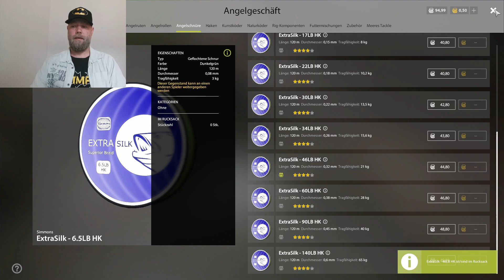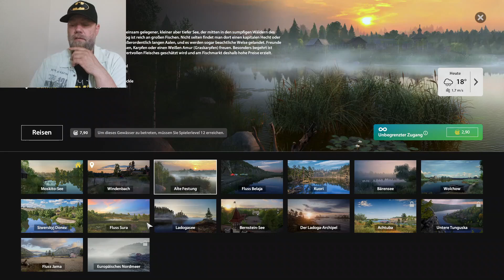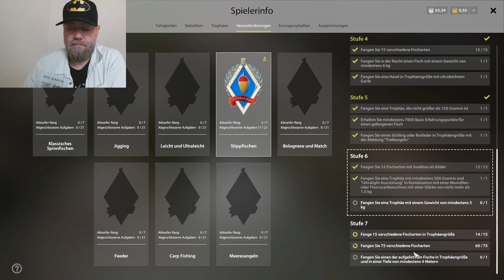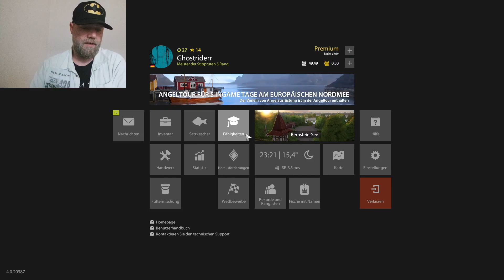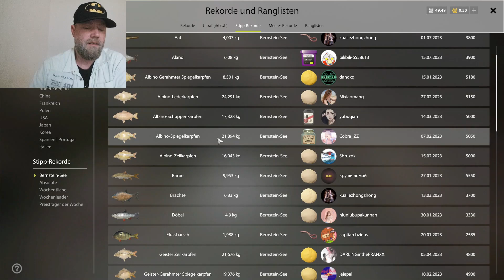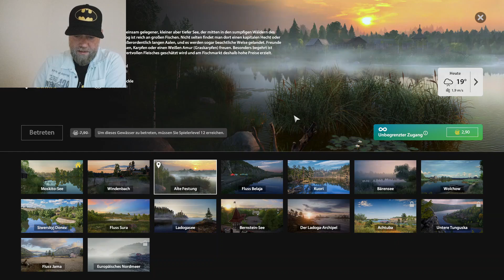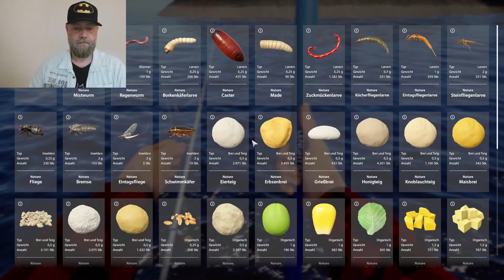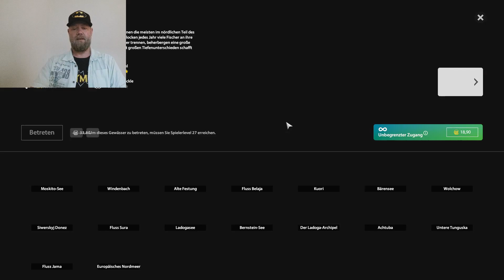Russian Fishing 4. Der Weg des Stippers 12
Mit der Silver nehmen wir Anlauf auf die großen im Spiel.
Wir testen die neuen Ruten wie es uns möglich ist.
Mit dem Ladoga-Archipel haben wir ein neues Gewässer freigeschaltet welches für mich persöhnlich nicht wirklich zum Stippen dient.
Ps: Bald folgt ein Vidio über Stippen und dessen Verwendung.